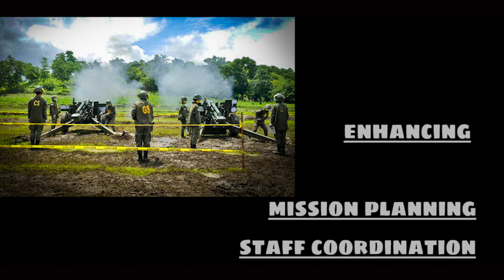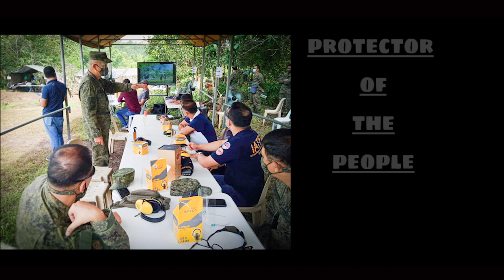3rd Army Artillery Regiment Live Fire Exercise PHILIPPINE ARMY [KING OF BATTLE LFX]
The King of Battle Live Fire Exercise 07-08 August 2020.
AAR Philippine Army